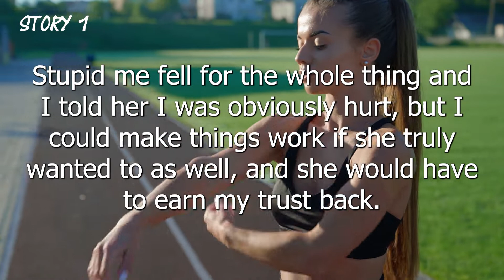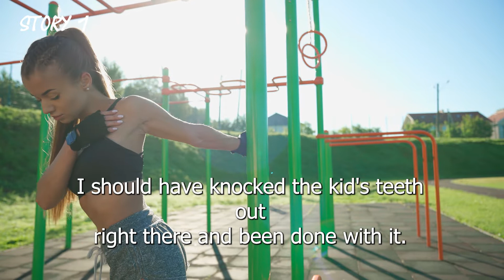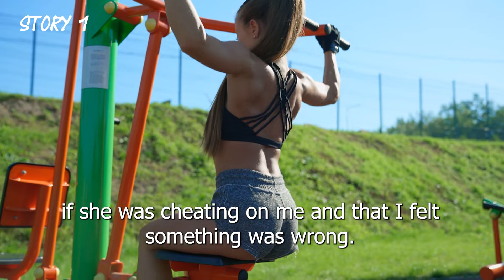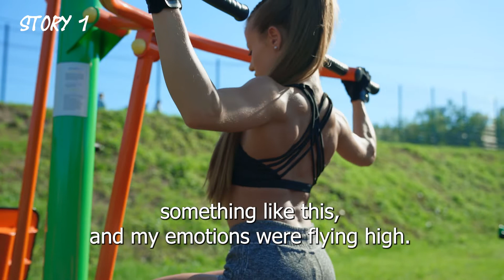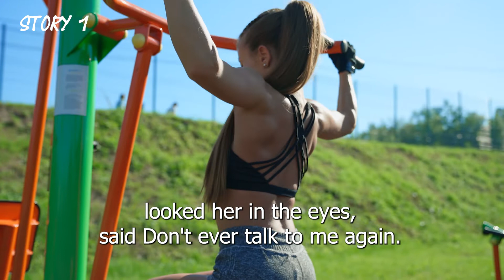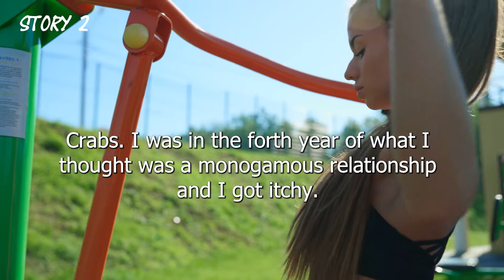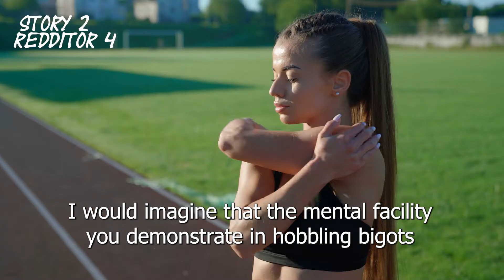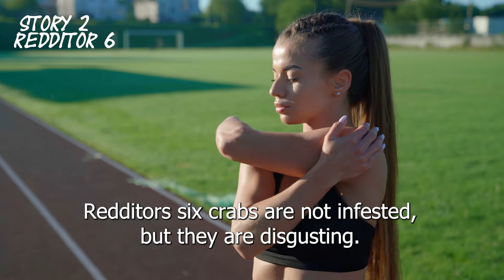Stupid me fell for the whole thing and I told her I was obviously hurt, but I could make things work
Stupid me fell for the whole thing and I told her I was obviously hurt, but I could make things work if she truly wanted to as well, and she would have to earn my trust back.

❤️ If you like these type of cheating videos with top posts and comments.